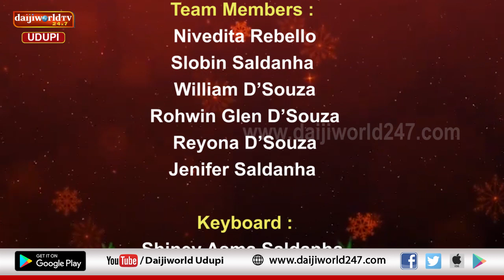Christmas 2020 | Feliz Navidad - Episode 6 | Melodia Team , Kanajar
Meatwale Udupi Presents - Feliz Navidad 2020 | Supported by -  Jyothi Sweets, Udupi | Epi 6 | Team : Melodia Team , Kanajar